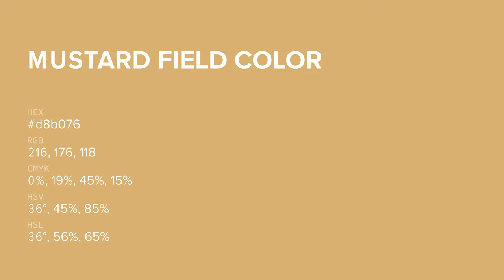Mustard Field color d8b076 hex color - Yellow color - Cool color d8b076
What color is Mustard Field ? d8b076 hex color - Yellow color - Cool color d8b076

Hex d8b076 Color Code is also known as Mustard Field color.